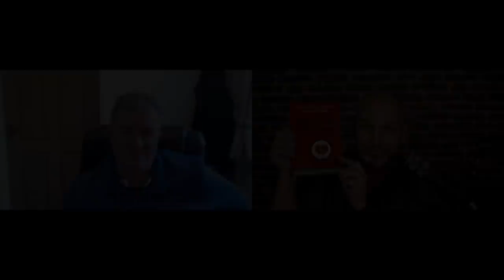Ep 132 The Clot Thickens: Heart Disease Finally and FULLY Explained by Dr. Kendrick!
This conversation truly is the last word on the process of heart disease & atherosclerosis - no-one can claim to be in the dark after this one!

See podcast index below (timestamps clickable) so you can navigate:
00:00:00  Introduction
00:08:07  What DOES NOT cause Heart Disease? ("Cholesterol" Explained here!)
00:44:31  What DOES ACTUALLY cause Heart Disease? The Answers - and how to stop it.